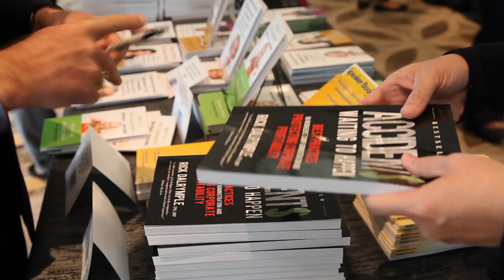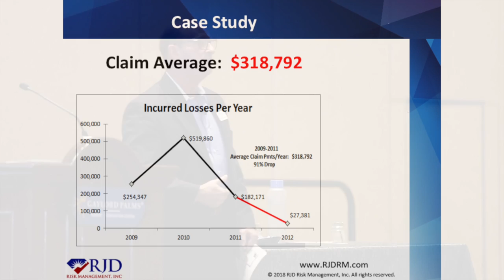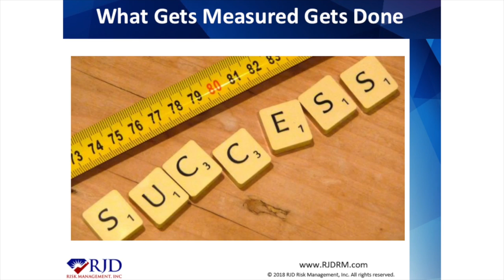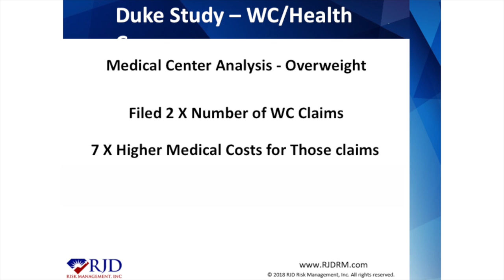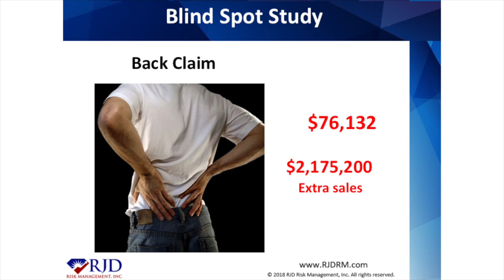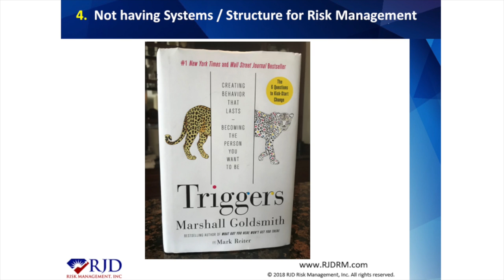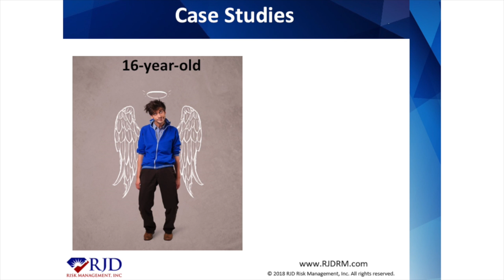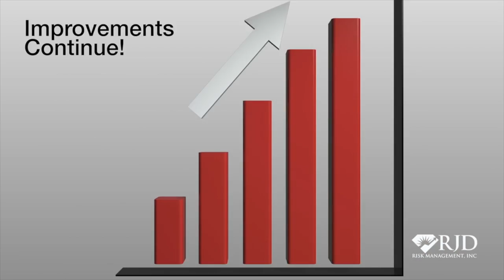5 Costly Mistakes Leaders Make That Kill Profitability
Rick Dalrymple, author of the #1 bestselling book, Accidents Waiting to Happen, a book on best practices in workers' comp administration and protecting corporate profitability, provides an educational summary for business leaders on risk management strategies that improve profitability.

Listen in and learn from his teachings.

It is critically important to the profitability of a company to make sure proper operational risk arrangement strategies are in place to mitigate risk.  More times than not, there are "things" companies can do that won't cost them a dime to implement, but  could save their companies hundreds of thousands of dollars in lost profits and revenue.

In this presentation, viewers will learn the 5 costly mistakes that kill profitability which can be easily avoided.

Rick J. Dalrymple, CPIA, CMIP
Business Risk Management  Authority
Sr. Risk Consultant, #1 Best Selling Author, International Speaker
RJD Risk Management, Inc.